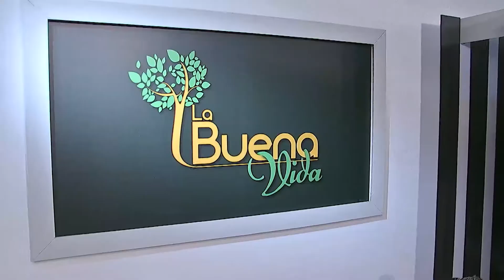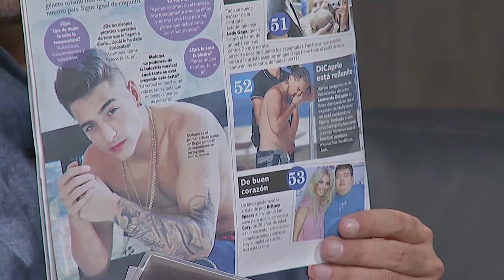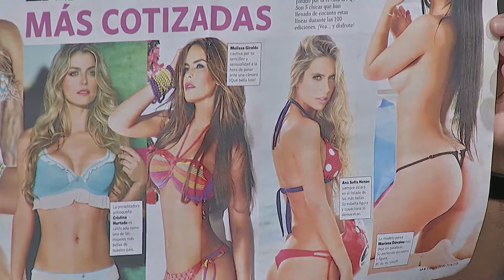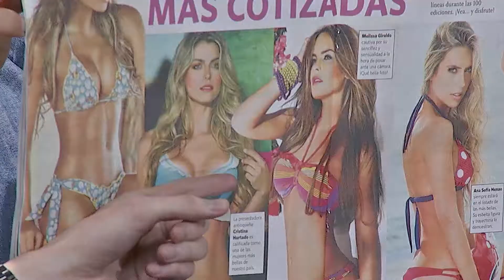100 Ediciones de la Revista La Q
Con motivo de las 100 ediciones de la revista La Q, importante medio escrito de la ciudad de Medellín, el periodista Daniel González nos acompañó para hablarnos sobre la historia de la revista y por supuesto, nos contó como sería la edición número 100.